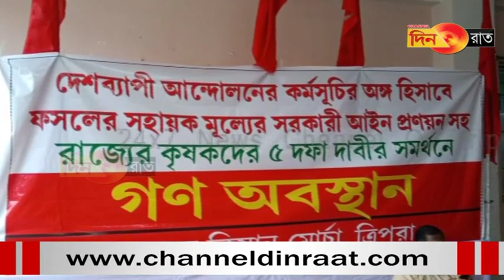Gana abosthan o krak choba khwlainani ringkha